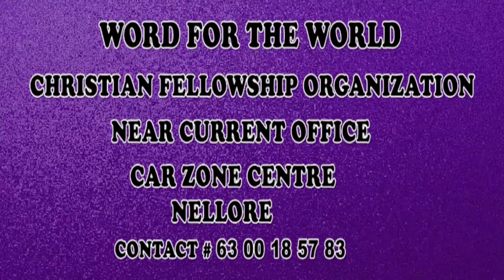BRO.HARI PAUL 01-05-19